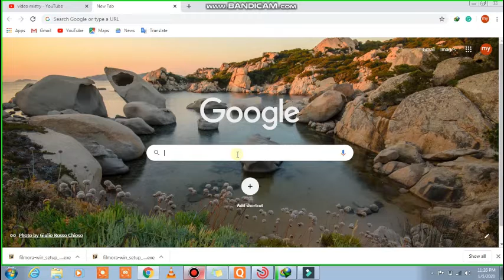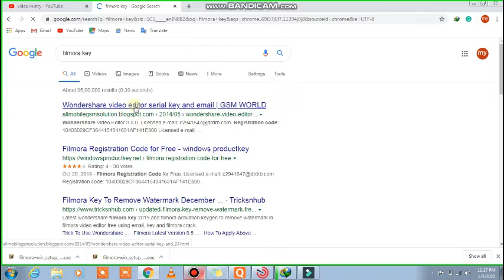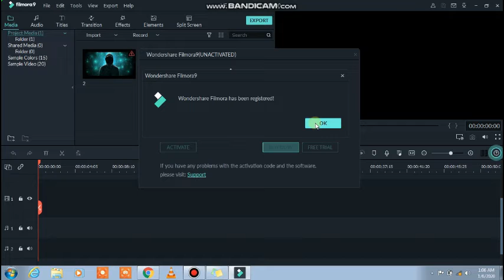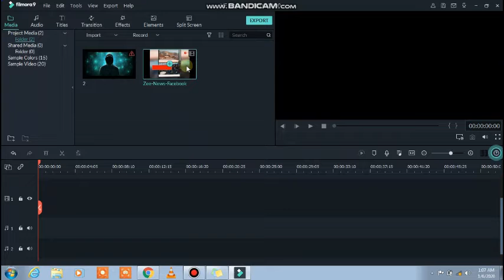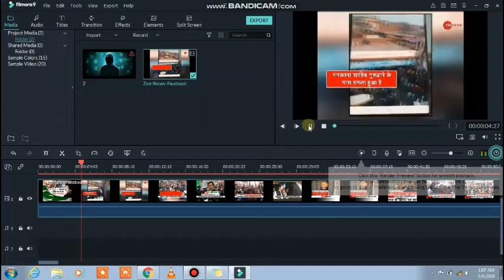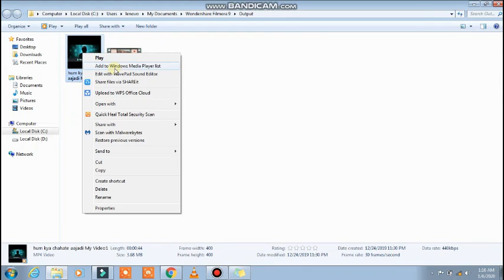Best free video editing software without water mark 2020 |best for youtubers | In hindi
The world

5 Best Free Video Editing Software For Windows & MacOS Laptop & Computer

Best Free Video Editing Software for PC No Watermark Full Details in Hindi